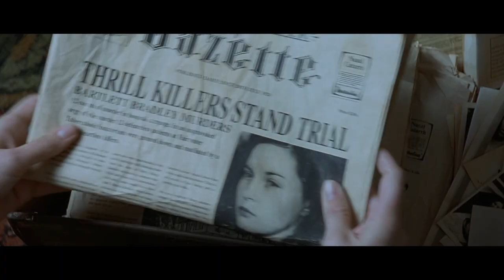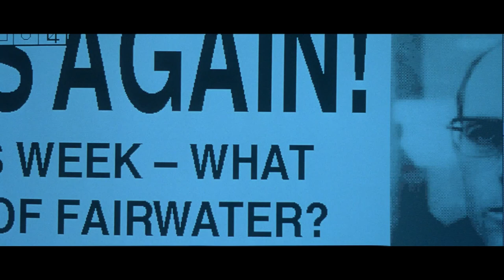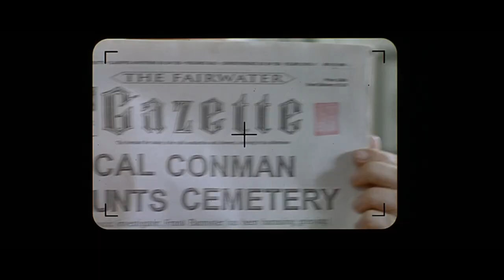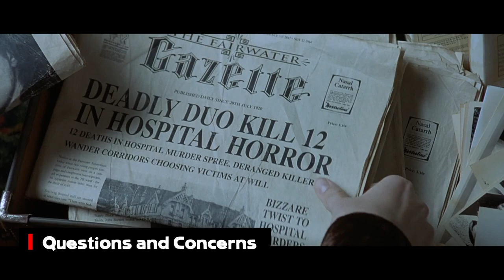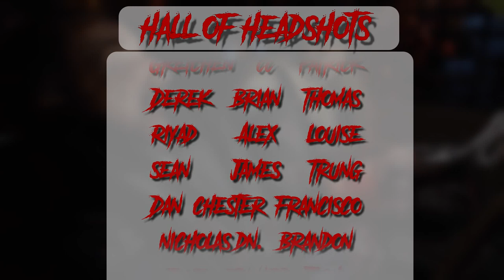Paranormal Grift Reveals Hidden Danger - The Frighteners (1996) - Horror Movie Recap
A town besieged by death is actually victim to a mass murderer who has been dead for 30 years!? In this horror movie recap we'll be working through a full movie summary of the 1996 film The Frighteners. We'll follow Frank Bannister as he attempts to make an honest living by grifting the recently aggrieved with his ghost buddies. But when the death rate starts ramping up a little too severely, they discover that there are deeper, malicious forces at work that threaten to run through the entire town. As the only man who can see the deceased, it becomes his duty to attempt to prevent additional death, even if that means passing over to the other side himself.

In this video we're going to examine and summarize the details and major plot points of the full movie The Frighteners (1996).

0:00 Intro
1:28 Recap
16:28 Should You Watch?

the frighteners milton dammers, the frighteners johnny bartlett, the frighteners heaven, the frighteners judge, the frighteners kill count, the frighteners grim reaper, the frighteners death scenes